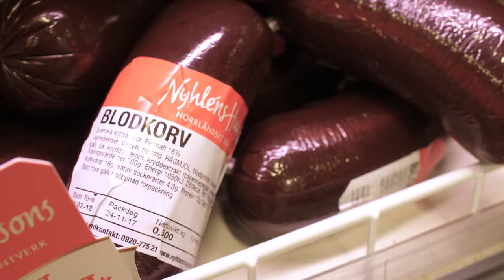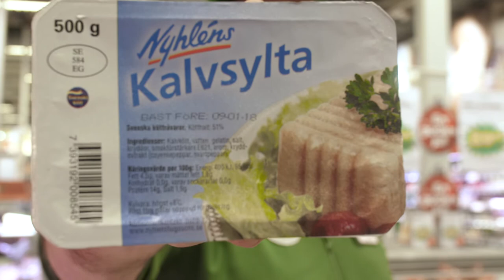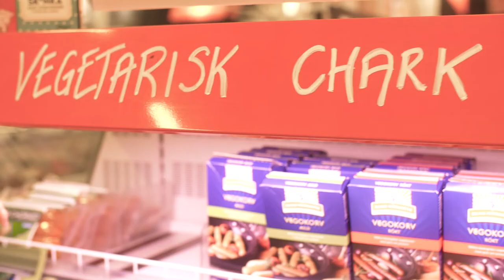cooppiteå november2017 1